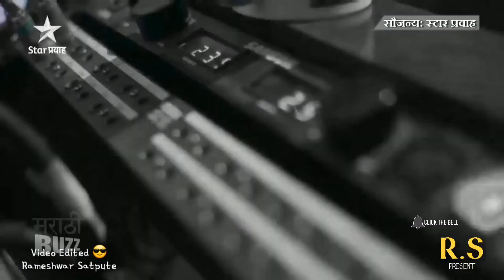New Bhim Song | Adarsh Shinde Bhim Song | Dr Babasahab Ambedkar Marathi Song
Original Content _Star pravha
Singer Adarsh Shinde
Video Intro Sagar Kamble
Video Edited Rameshwar Satpute

keep Support Ours Channel